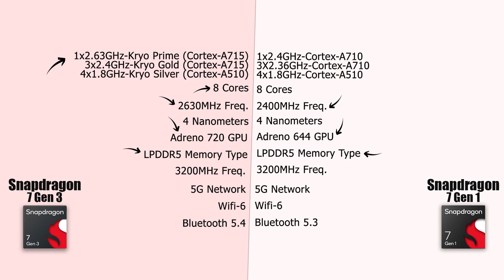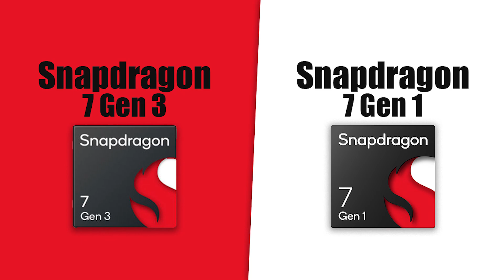Snapdragon 7 Gen 3 VS Snapdragon 7 Gen 1 | Full Detail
0:00 - Snapdragon 7 Gen 3 VS Snapdragon 7 Gen 1 Detail
0:28 - Snapdragon 7 Gen 3 VS Snapdragon 7 Gen 1 Comparison
1:15 - Snapdragon 7 Gen 3 VS Snapdragon 7 Gen 1 Performance
1:48 - Snapdragon 7 Gen 3 VS Snapdragon 7 Gen 1o Conclusion
2:23 - Outro